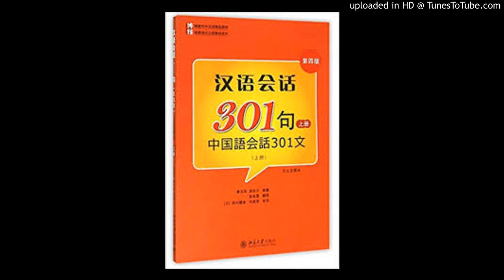301-L13-句子听写